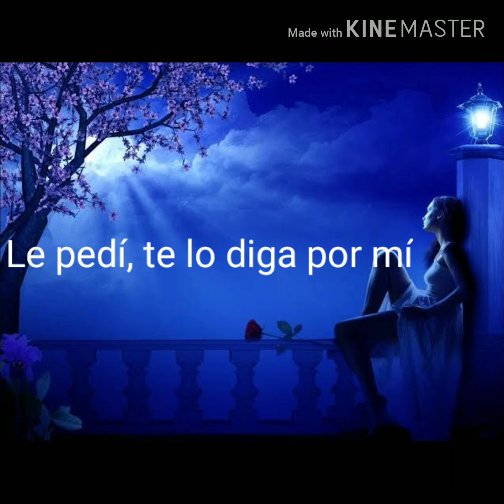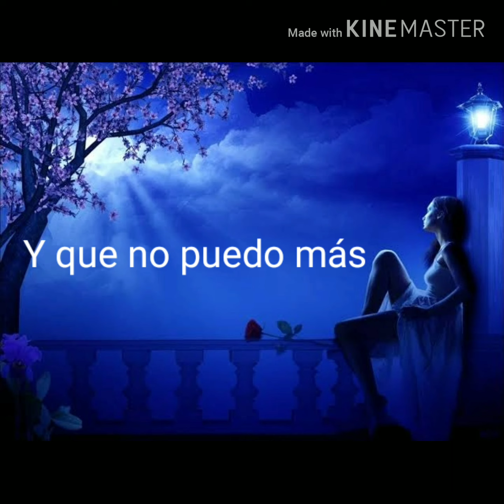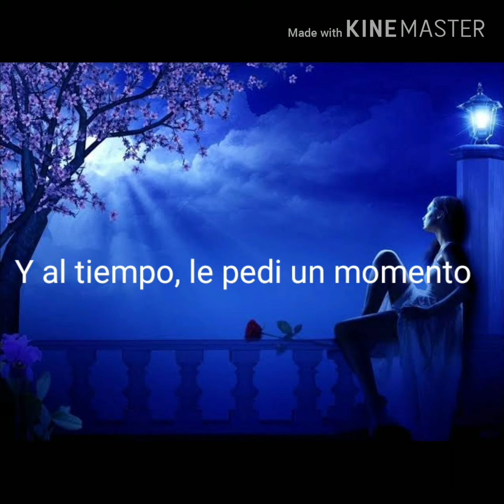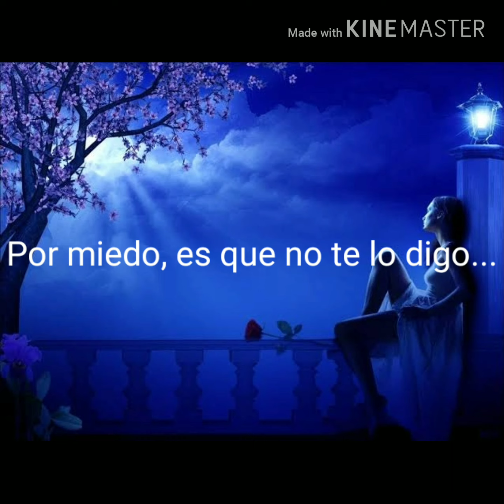UNA VIEJA CANCIÓN DE AMOR - Raúl Abramzon